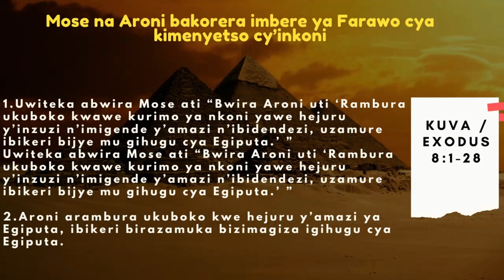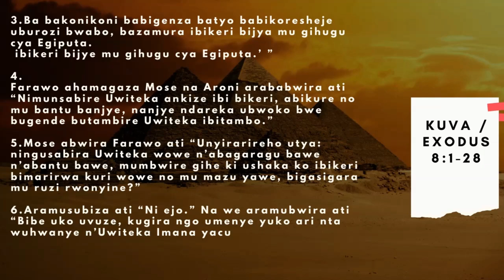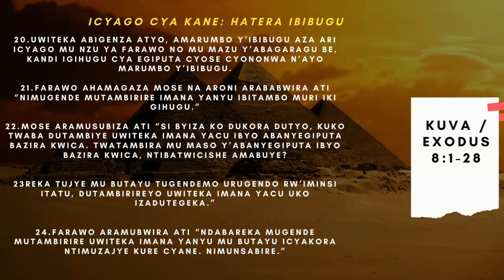AMASENGESHO Y'IMINSI 40 YO KUBOHOKA / Umunsi wa 8_15/03/2021